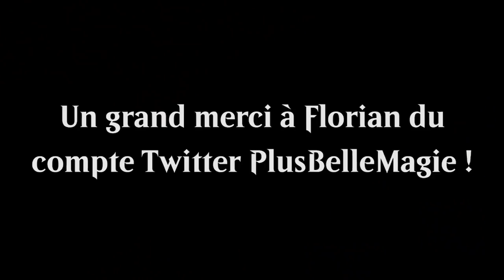BEST OF #49 : Val&PL "curvent" les cartes pour un maximum d'efficacité !